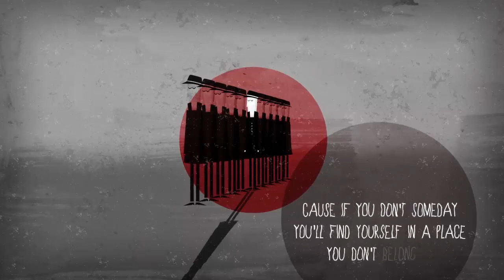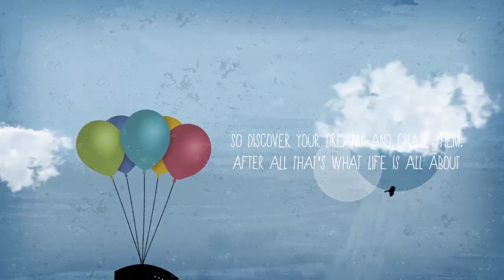[FREE] KANYE WEST x THE ALCHEMIST TYPE BEAT "RICH DREAMS"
*free for non-profit, must credit casso blvck*

BPM: 103